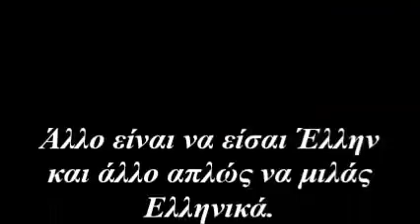Ancient Hellenic Music - Sample Music